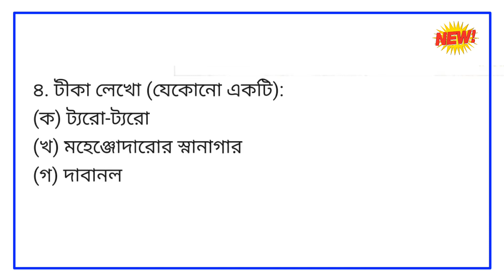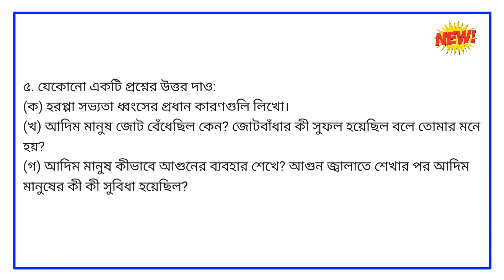Class 6 1st Unit Test History Suggestion 2022 | Class 6 History 1st Summetive Exam suggestion 2022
class vi History 1st summative exam suggestion
 Class 6 unit test

1st unit test class 6
class 6 history 1st summative exam suggestion 2022.
 class 6 history 1st summative exam question paper 2022.